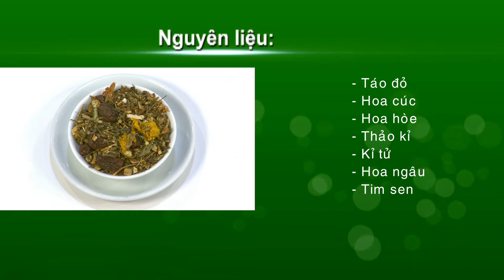Pha trà Việt - Thành Phố Hôm Nay [HTV9 – 26.09.2015]